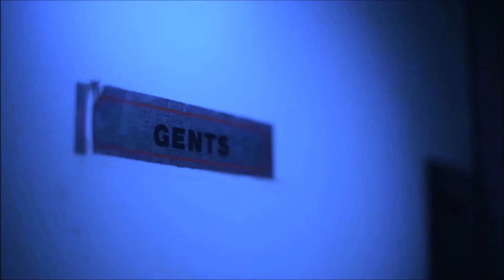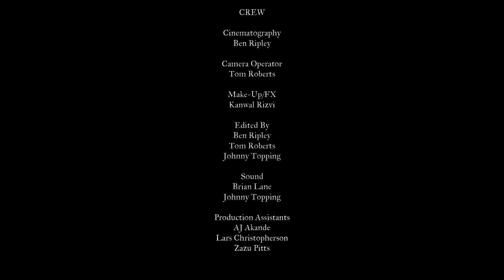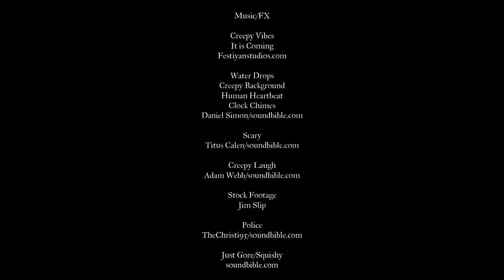IICFF Official Selection: THE HAMMER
Some doors should never be opened. Written and Directed by Johnny Topping. Produced by Barry Morton.